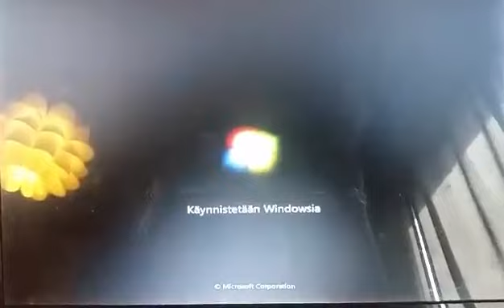radeon hd7670m driver error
i cant install drivers for graphic card or this happend.. anyone know solution?
Operating System: Windows 7 Home Premium 64-bit (6.1, Build 7601) Service Pack 1 (7601.win7sp1_gdr.150316-1654)
Language: Finnish (Regional Setting: Finnish)
System Manufacturer: Acer
       System Model: Aspire 7750G
               BIOS: InsydeH2O Version V1.21
          Processor: Intel(R) Core(TM) i5-2450M CPU @ 2.50GHz (4 CPUs), ~2.5GHz